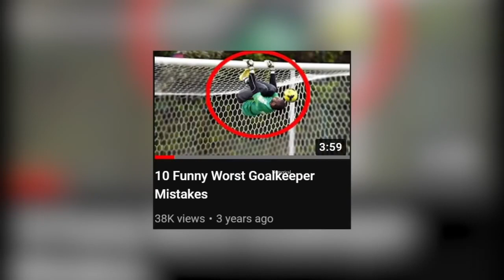the most unexpected things in football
people play football but see this amazing fails and luck and skills